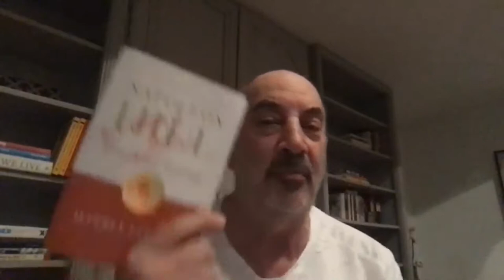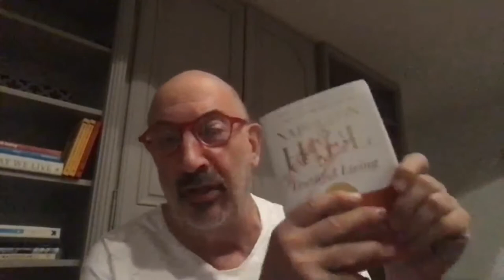Jeffrey Gitomer on "TRUTHFUL LIVING: The First Writings of Napoleon Hill"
Jeffrey Gitomer is the New York Times bestselling author of thirteen books on personal development, attitude, and sales, including The Sales Bible, The Little Gold Book of Yes! Attitude, 21.5 Unbreakable Laws of Selling, and award-winning The Little Red Book of Selling, which has sold more than five million copies worldwide and is cited as an essential work in The 100 Best Business Books of All Time. Widely known as the King of Sales, Gitomer is a dynamic keynote speaker for leading companies around the world, whose social media footprint reaches millions. He is based in Charlotte, North Carolina.

Today Jeff and I discuss "TRUTHFUL LIVING: The First Writings of Napoleon Hill" (Amazon Publishing; Oct. 30, 2018) - now compiled, edited, and annotated by Jeffrey Gitomer himself. We discuss Hills masterpiece and some of his greatest lessons he’s gained from studying Hill’s work.

TRUTHFUL LIVING presents 23 lessons and lectures about truth, focus, integrity, desire, decisions, goals, and more, with the original annotated lessons, followed by real-world, step-by-step strategies for transformation – in terms of personal success, earnings and life.